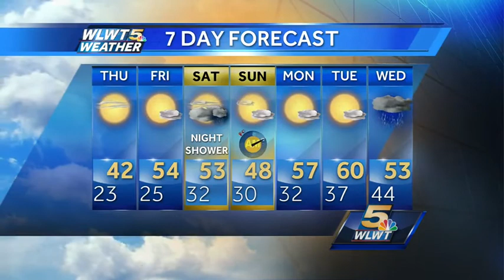Another Nice Day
Temperatures will continue to slowly climb Thursday.